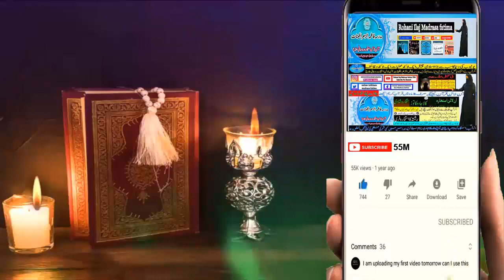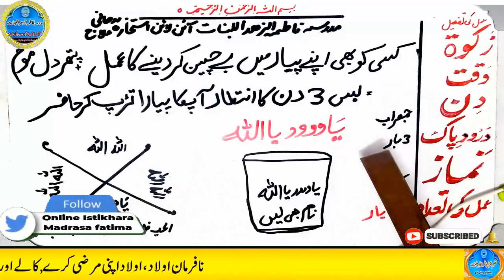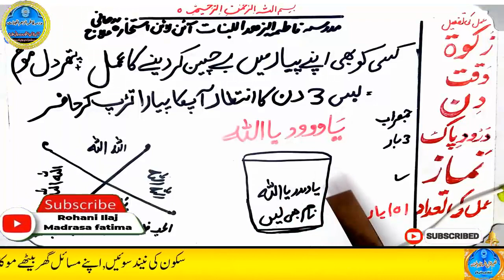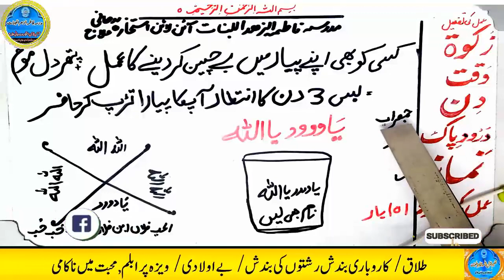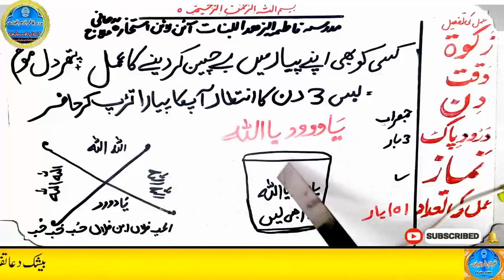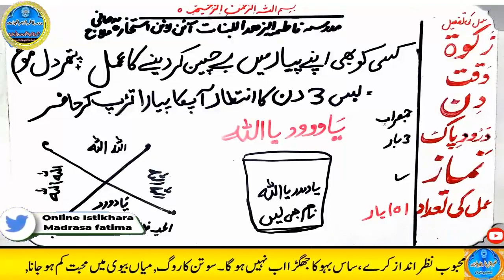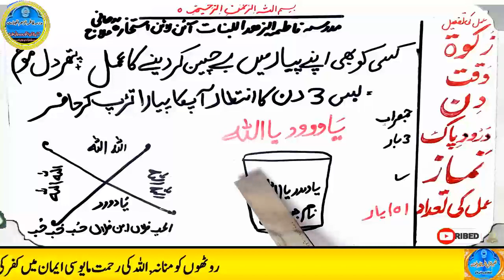mohabbat ka wazifa, wazifa for love, love marriage, mohabbat ka wazifa aag jesa, mohabbat ka taweez